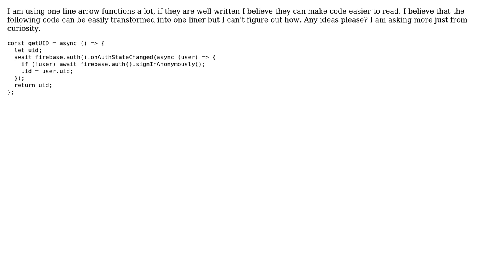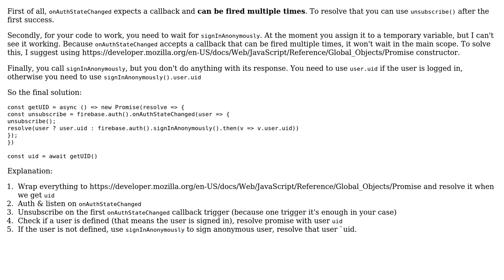Code Review: Transform this to one line arrow function ES6+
With thanks & praise to God, and with thanks to the many people who have made this project possible! | Content (except music & images) licensed under CC BY-SA | Music | Images & others | With thanks to user Ondrej Sevcik user KiraLT and the Stack Exchange Network Trademarks are property of their respective owners. You are responsible for your own actions.